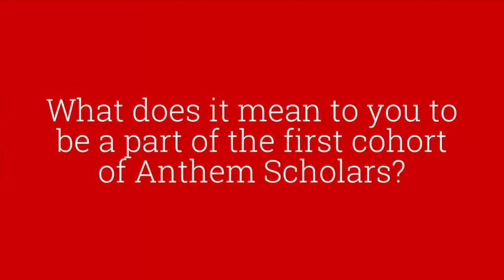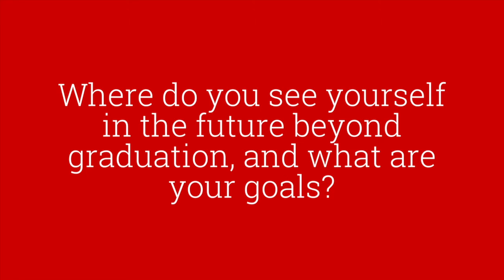Anthem Scholars - Anabel Jimenez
UNLV School of Public Health's first cohort of Anthem Scholars